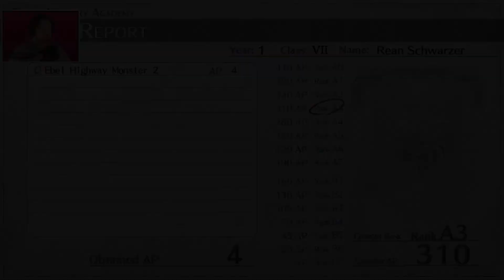Haunted Castle | Trails of Cold Steel - Part 17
Chapter 5.3: Field Study Legram: Day 2 | Two kids go missing in the night, and we go after them. We travel to a Haunted Castle, learn that Emma may be a Witch and that her talking cat has a plan for us.

00:00 An Offering to the Departed
11:11 Ebel Highway Monster 2
15:52 Boss Fight Phalanx
21:20 Duke Cayenne
34:00 A Golden Catch
47:20 Guild Meeting
51:20 Lohengrin Castle Dungeon
1:17:40 Boss Fight Nosferatu
Keep in Touch!